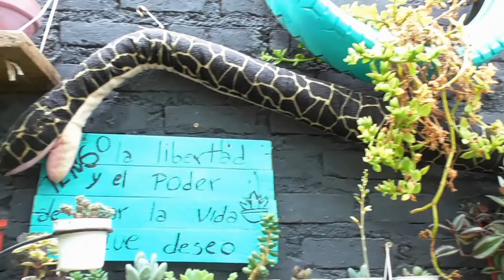LES CUENTO COMO FUE GRABAR POR PRIMERA VEZ EN UNA FERIA . mientras vemos plantitas bajo la lluvia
Como están preciosos ? quiero compartirles como me sentí al haber grabado por primera vez en una feria. espero les guste el video y lo disfruten

videos que puede interesarte 🪴

 coméntame y compárteme algo de ti para conocerte un poquito más. yo estaré feliz de responderte 🤗.
LOS QUIERO PRECIOSOS Y GRACIAS POR EL TIEMPO QUE ME DAN 🥰🤗

¡COMPARTE!
¡ME GUSTA!👍